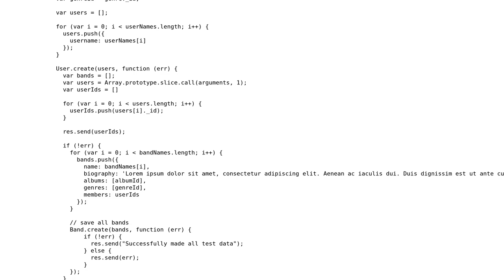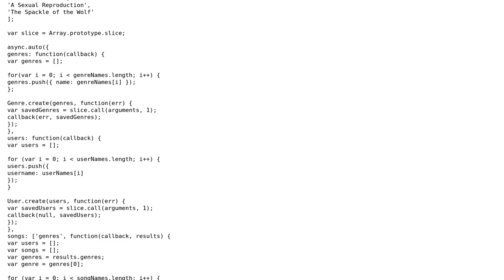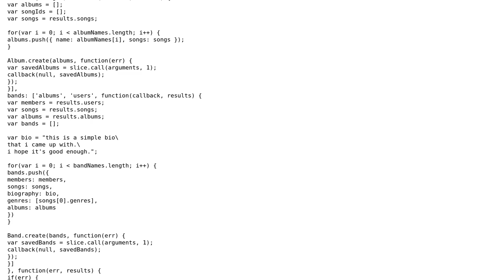Code Review: Avoiding callback hell (3 Solutions!!)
Code Review: Avoiding callback hell

With thanks & praise to God, and with thanks to the many people who have made this project possible! | Content (except music & images) licensed under CC BY-SA | Music | Images & others | With thanks to user user1036767 user syte user konijn user Jamal user heinob and the Stack Exchange Network Trademarks are property of their respective owners. You are responsible for your own actions.